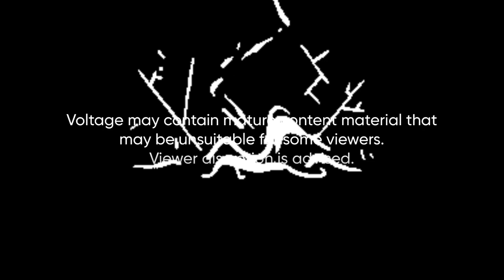Voltage Rebrand Bumpers (February 2023)